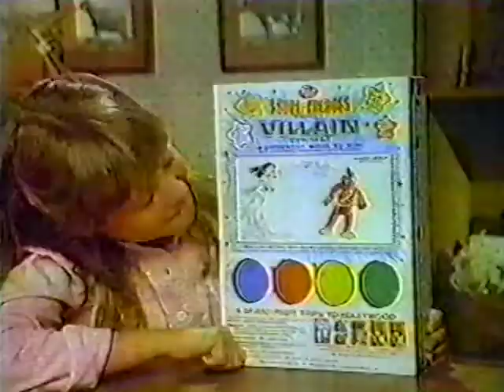80's Ads: Post DC Comics Create a Villain Contest 1982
80's Ads: Post DC Comics Create a Villain Contest 1982